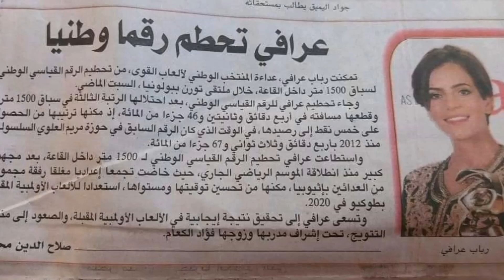Rababe Arafi مسيرة العداءة رباب عرافي